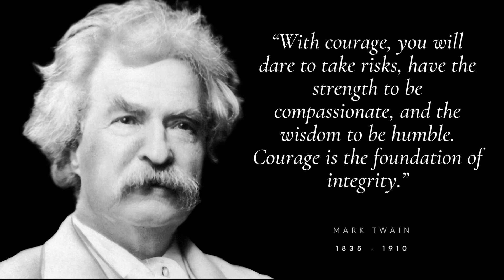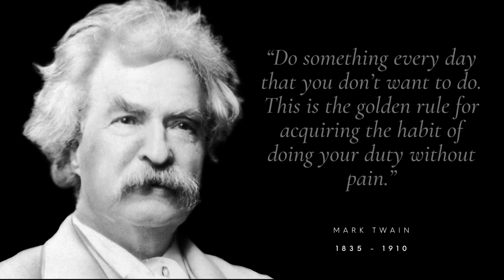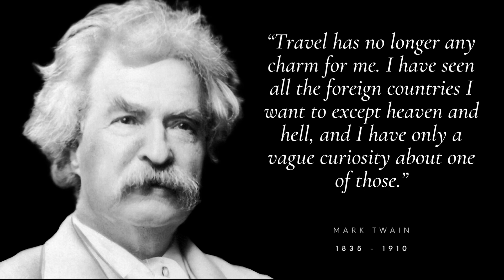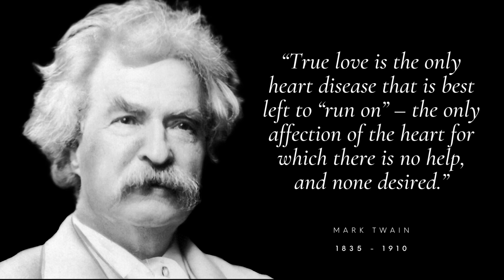16 Mark Twain Quotes That’ll Leave a Mark in Your Mind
Mark Twain was more than the man who created iconic characters Tom Sawyer and Huckleberry Finn and wrote portraits of late-19th century Americana. Twain, born Samuel Langhorne Clemens, was a provocateur of his day: Witty, heartfelt and happy to challenge those in power using his pen, which was far mightier than any sword. Aside from being a great literary mind and philosopher, Twain was also an accomplished inventor, boasting three patents and a friendship with Nikola Tesla. His intellect was matched only by his embrace of the everyman, and that down to Earth quality is evident in his most famous turns of phrase.

These16  Mark Twain quotes will leave a mark in your mind, inspire you to think, learn, love and live life to the fullest—and make you laugh.